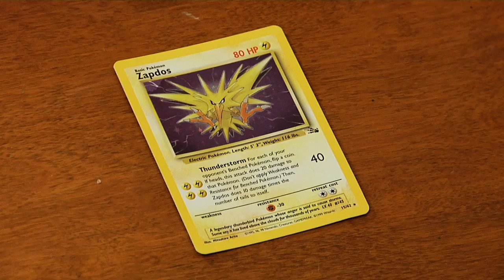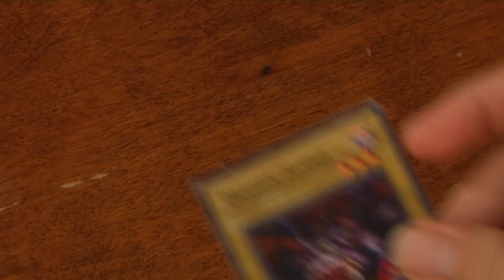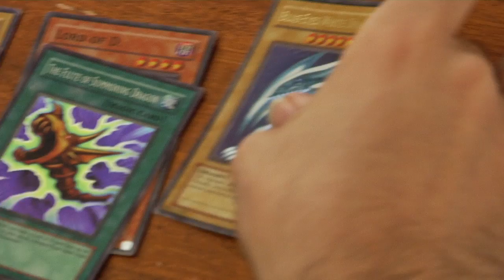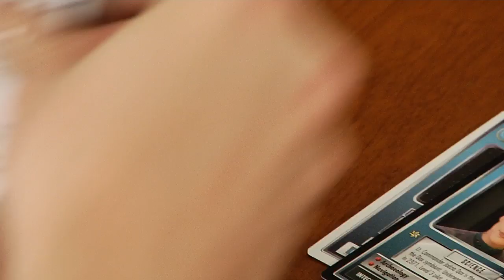The Card Game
What's your favorite TCG? Ours is all of them.